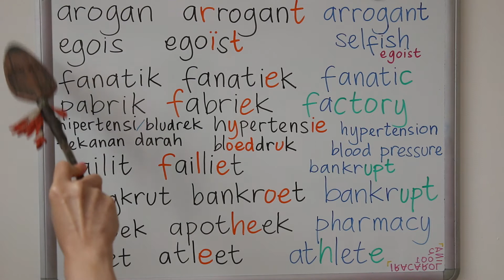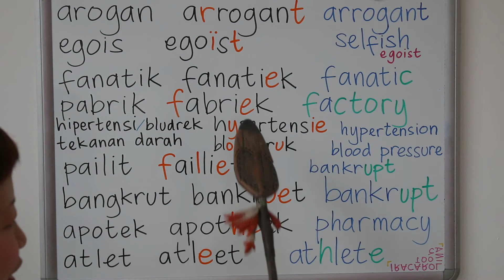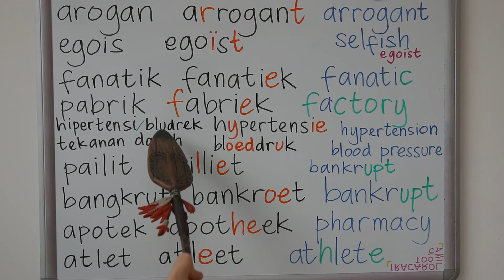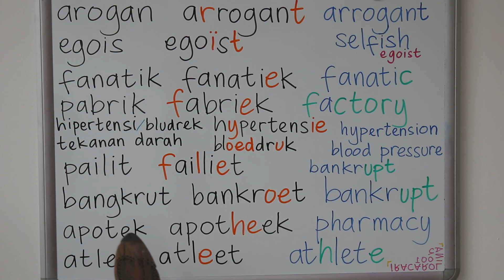LEARN INDONESIAN 10 WORDS ~ DUTCH LANGUAGE